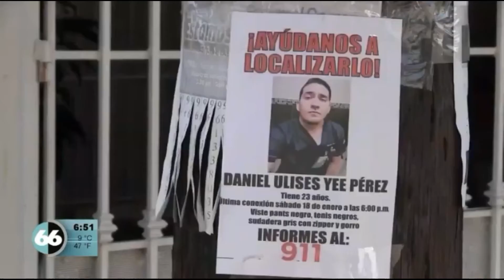Se tienen sospechosos de asesinato de Ulises 5 feb 2020